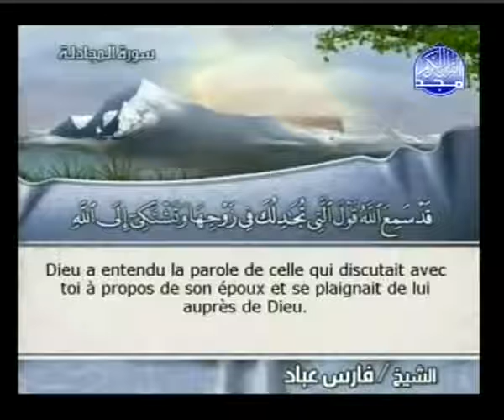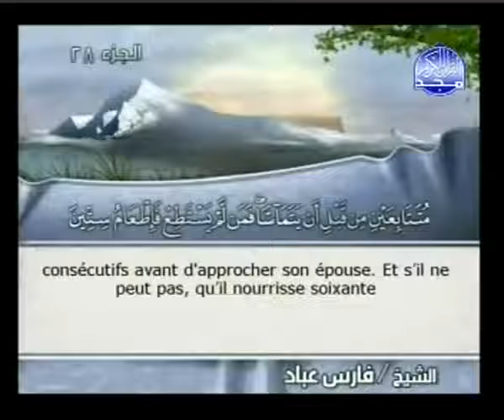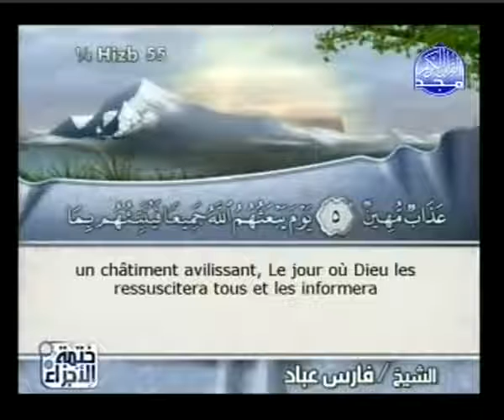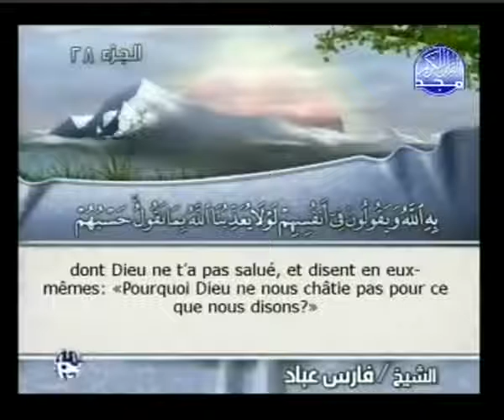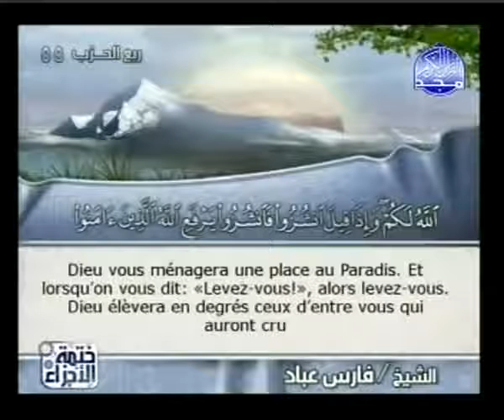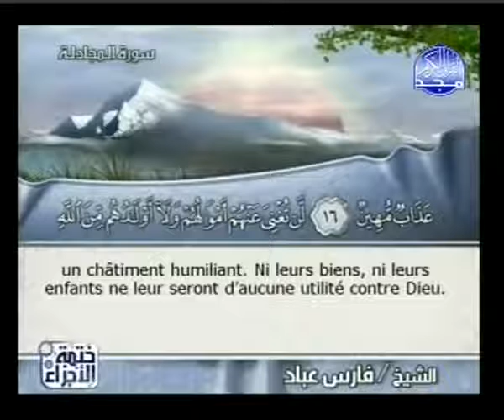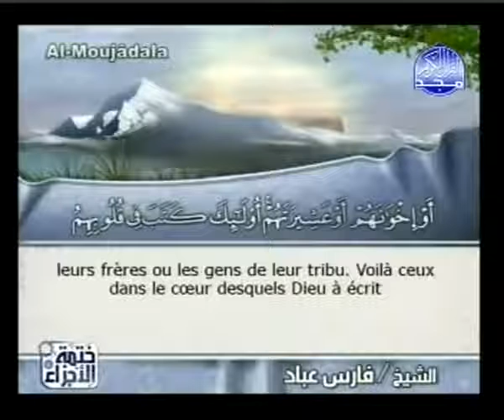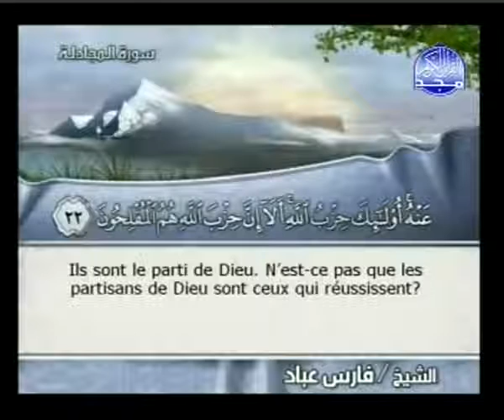Sourate Al-Moujadala | Fares Abbad (58) سورة المجادلة